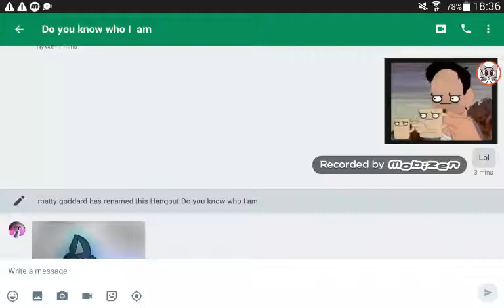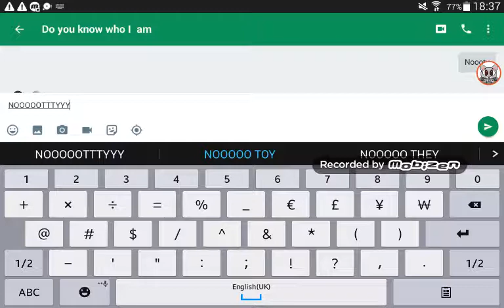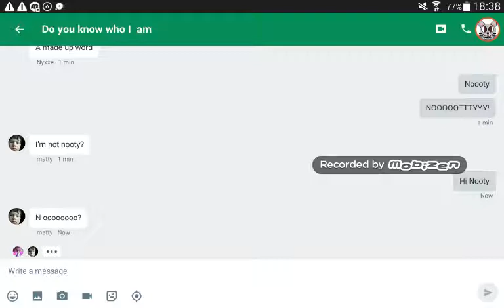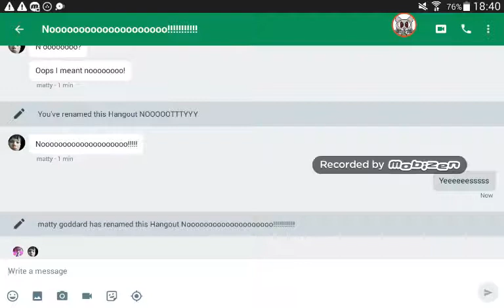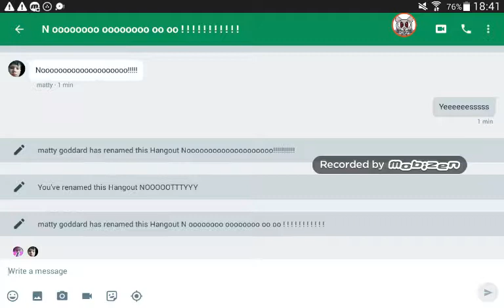NOOOOOOOOOTTTTTYYYYY HANGOUTS BATTLE WITH MATTY!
NOOOOOOOOOTTTTTYYYYY P.S Thanks to Nyxxe for making the drawing for me😸